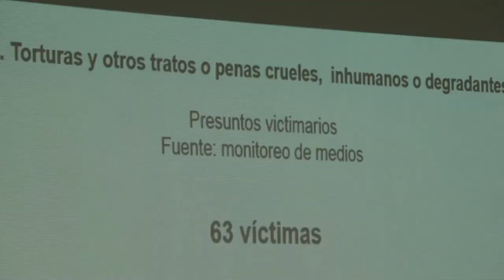Observatorio de DD HH revela y alerta de casos de tortura en El Salvador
Un informe del Observatorio Universitario de Derechos Humanos (OUDH) de la jesuita Universidad Centroamericana (UCA) revela y alerta de casos de tortura cometidos en El Salvador durante un régimen de excepción implementado por el Gobierno del presidente Nayib Bukele para contrarrestar a las pandillas.

¡Visítenos!